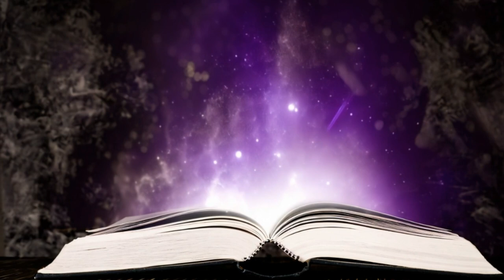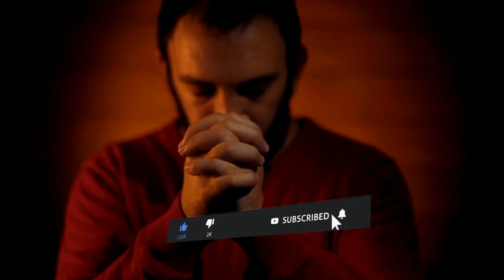The Unholy Trinity - Satan's Endgame | The Satan Theory - FINALE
The video covers the epic battle between good and evil, depicting Satan's relentless efforts to thwart God's plan for humanity. From the crucifixion of Jesus to the rise of the Antichrist, the video explores the spiritual warfare that has raged throughout history. Witness the final showdown between the forces of darkness and the triumphant return of Jesus Christ.

5000 YEAR OLD Book Found In Israel Revealed A HORRIFYING Message About Humanity!